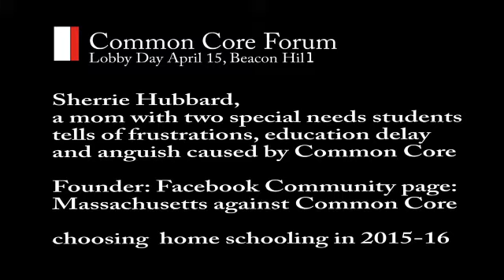Special Needs Students to homeschool because of Common Core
Sherrie describes the horror of seeing her daughter become a "little robot" in order to follow Common Core instructions.  She witnessed the stress and education delay in her two special needs students.  She founded Facebook community page "Massachusetts Against Common Core."  She and 16 other families decided to homeschool next year, as a result of stress and delay caused by Common Core.